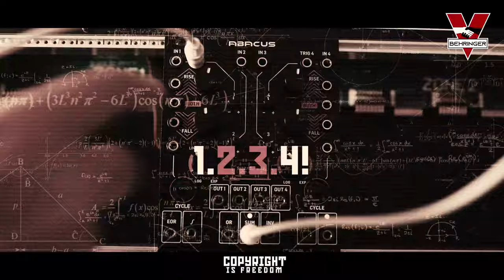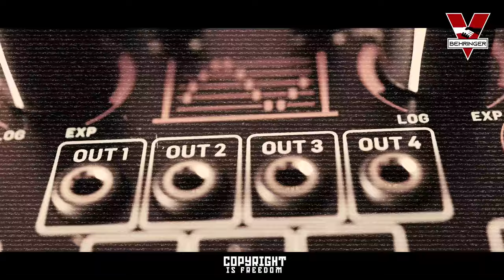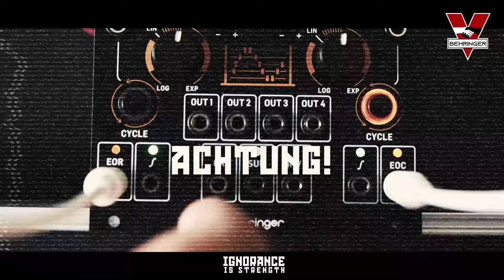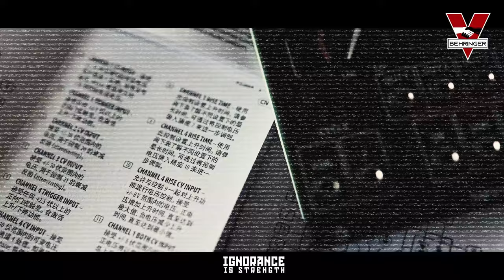Behringer Abacus (Parody)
'I had a nightmare and it looked like this. Thank God it wasn't real and it was all just a bad dream'.

Personal note.
I don't mind Behringer cloning vintage gear and making expensive modules accessible to a wide public. I am happy with TipTop making clones of vintage Buchla 200 models with official permission and support. Behringer could have taken the ethical decency to credit ALL parties involved with MakeNoise Maths, like MakeNoise, Buchla and Serge.

If you don't have the budget to buy a real Maths, go for the Abacus because Tony's design is worth using in any modular universe. If you ever make a video with an Abacus instead of the original Maths, just add a little nod to the Ashvillle team. It's OK, don't feel bad about it. Just remember where it's from, and MakeNoise is a small company who has to eat and pay mortgage too.

This video is inspired by the movie 1984. The Abacus feels like modular socialism where we can all enjoy this function generator because it's made in a Chinese super-factory. There's zero passion in Abacus. It's made by machines and people who operate them. They probably don't even have an idea how Abacus works and what you can do with it. As far as I could tell, it's 100% identical to Maths. For just $99, it literally is a steal. I also must admit it's high quality. I see a 'risk' of people having access to a module that doesn't make sense (for them). I've already seen 'reviews' trashing the Abacus because it doesn't make any sound and can't even do an ADSR.

Dear Behringer, if you feel offended by this video, don't. It's not all bad, just like the module.
This is a parody (a good one) and freedom of artistic expression. I bought the Abacus, so it's mine. I assume your customers are valued, and I can do with it whatever I like. Finally, it's not real. It's a visualized nightmare. A parallel universe. The Man in the High Castle. I love the 2600 and 100 series, so I am not a mindless hater.

Just in case, here's a disclaimer from the Lab's legal department on the 44th floor.

Tony Rolando did not protect his design. First, he expected to sell a few hundred instead of tens of thousands. Second, Maths is also inspired by the Buchla 281. His design is a clever mashup of the Buchla 281, 257 and Serge DUSG. But he made it his own, like only Tony can.
Legally, Behringer is doing nothing wrong except leaving out crediting Maths, probably because it’s too obvious anyway. So my rant is about courtesy and respect. The same has happened with designs from Mutable Instruments, XAOC, Intellijel and Moog.  We have to accept the things we can't change, but we don’t always have to like it.